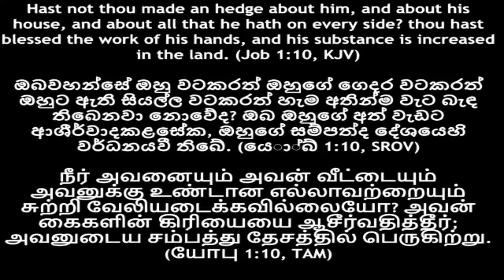The Three Hedges | JOB | Healing Service | 27.01.2021